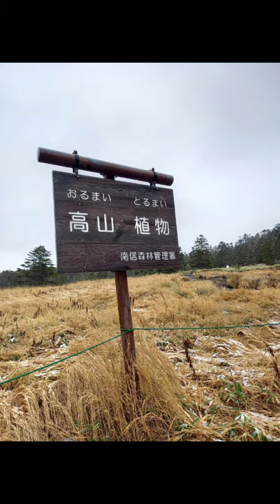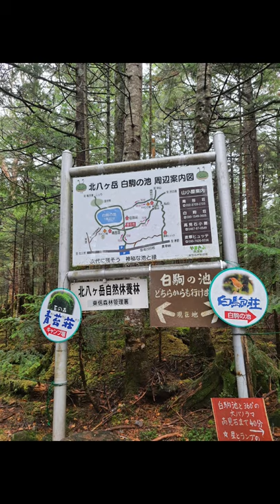SHIRAKOMA POND first snow this year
Yatsugatake mountain. CHINO CITY, NAGANO PREFECTURE